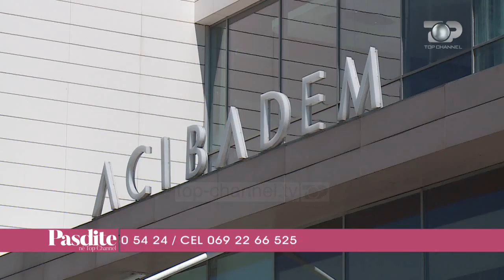Pasdite ne TCH, Sëmundjet e zemrës, zgjidhja në Acibadem, 13 Tetor 2017, Pjesa 4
Tema: Sëmundjet kardiovaskulare
- Sëmundjet e lidhura me zemrën vazhdojnë të jenë ndër shkaqet kryesore të humbjes së jetës për shumë njerëz sot në botë. Spitali Acibadem në Turqi ofron eksperiencën dhe teknikat më të suksesshmë sot në botë për trajtimin e këtyre sëmundjeve. Sëmundjet kardiovaskulare. Zgjidhja që ofrohet nga Acibadem, me një prej kardiokirugëve më të mirë në botë Prof.Dr. Cem Alhan